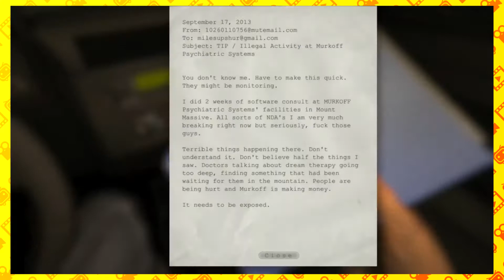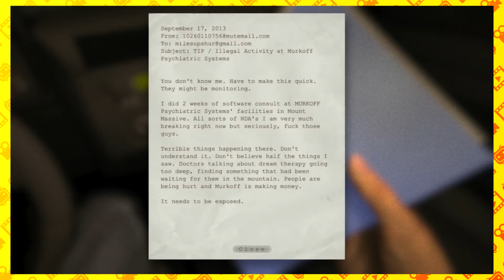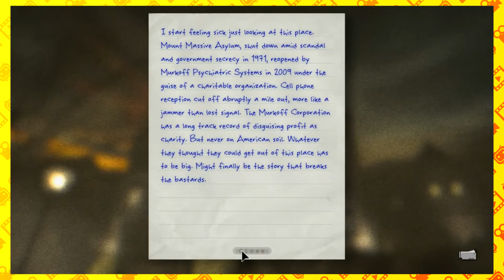OS 3 MELHORES JOGOS INDIE!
Fala pessoal tudo bem?! eu sou o Yago Moura e eu to passando aqui pra informar sobre o vídeo de hoje que selecionei 3 melhores jogos indie que na minha opinião pra mim foi um dos melhores que eu já joguei e achei muito bacana em trazer aqui pro canal.

Jogos com empresa pequena que chegam a ser melhor que jogos triplo A, então vem comigo nessa jornada, lembrando que tem vídeo toda terça, quinta, sexta e sábado sempre ás 12 horas, não esqueça de se inscrever no nosso canal, de dar aquele like e de compartilhar o vídeo e de ativar o sininho que é bastante importante para o crescimento do canal.